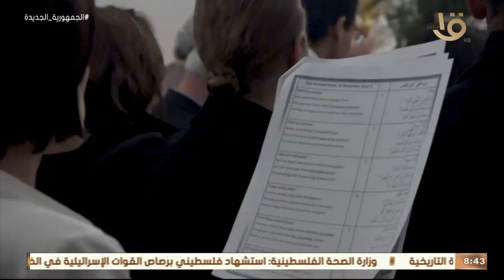صباح الخير يا مصر | يحدث اليوم.. الكنيسة القبطية الأرثوذكسية تبدأ طقوس أسبوع الآلام